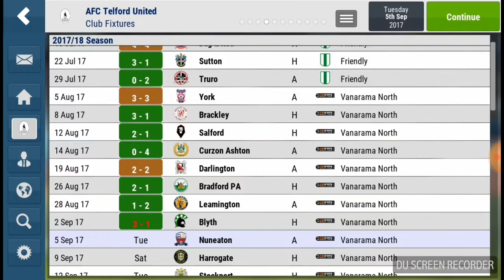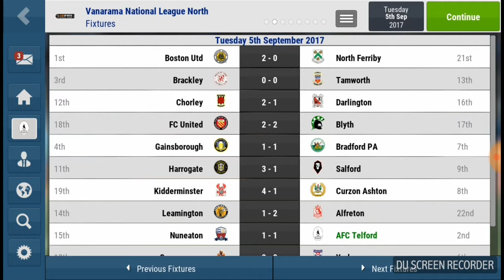Football Manager Mobile 2018 | AFC Telford United | The Buck Stops Here! | Episode 5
Welcome to episode 5 of 'The Buck Stops Here!', my Football Manager Mobile 2018 save with AFC Telford United save. In the episode, we catch up on the season and take on Nuneaton Town.